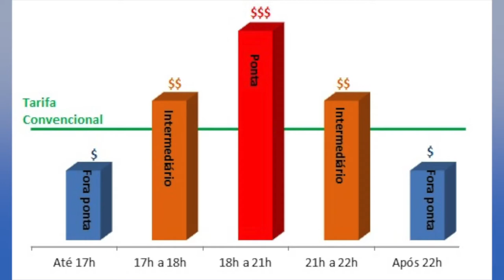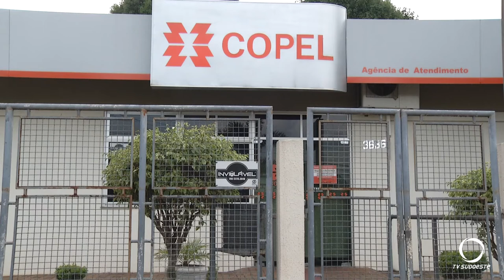A tarifa branca é uma opção para reduzir a conta de luz